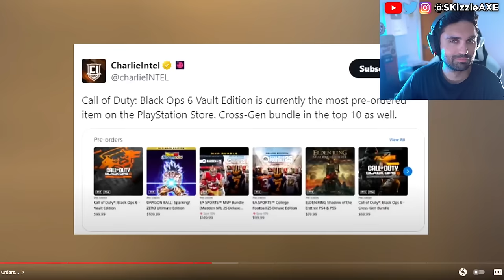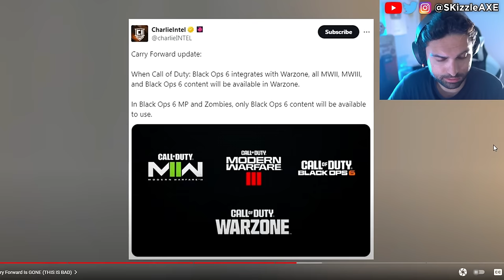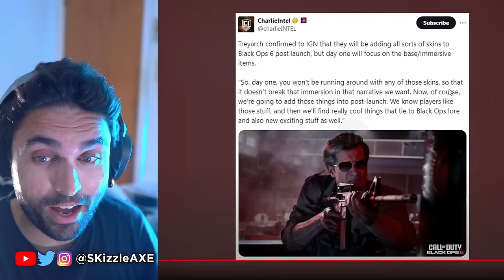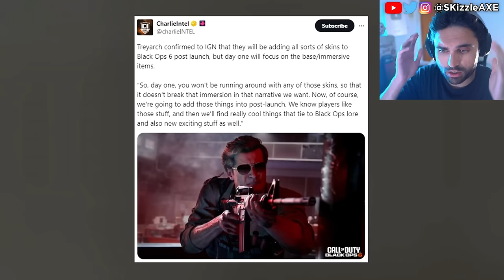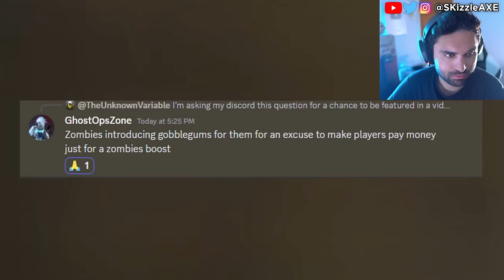This Just Happened... Activision is FURIOUS 😵 - Call of Duty Black Ops 6, Warzone, XDefiant PS5 Xbox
Black Ops 6 is DOING IT!!!
Rumors point to it, customers don't lie, and the teasers are meant to interfere. XDefiant is succeeding. CoD has no choice. It's a bad business decision to not do something. I'm calling it. Now I won't be surprised if I'm wrong... but I have a strong feeling about this one.
Activision BLACK OPS 6 Trailer Reveal (Call of Duty 2024 Black Ops 6, Warzone PS5 & Xbox). We're currently also having a lot of conversations about Sweet Baby Inc and Gamer Gate 2 right now in gaming as gamers had enough with Woke stuff in video games. We also have a lot of cheaters issue in Call of Duty and fps games. Guys like Call of Shame and BadBoy Beaman has been trying to catch cheaters like Nadia, Swagg, Zlaner, JoeWo and many others.

Call of Duty 2024 officially revealed on June 9th via the Xbox Games Showcase with a Call of Duty direct show featuring a deep dive on the new Black Ops 2024 game rumoured to be Black Ops Gulf War. Today we got the first official trailer & gameplay for Call of Duty 2024 from Microsoft. Some people are calling it Black Ops 5 or Black Ops 6.